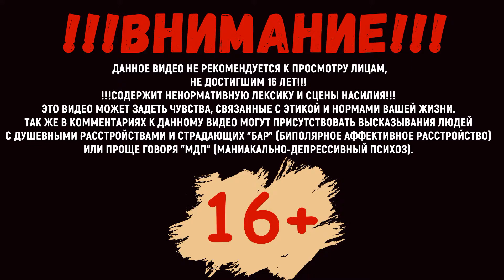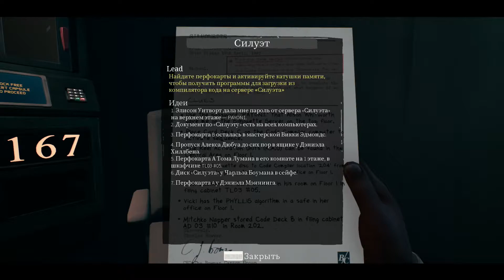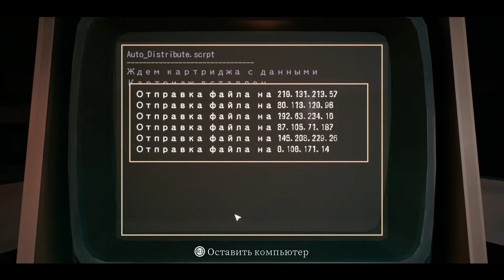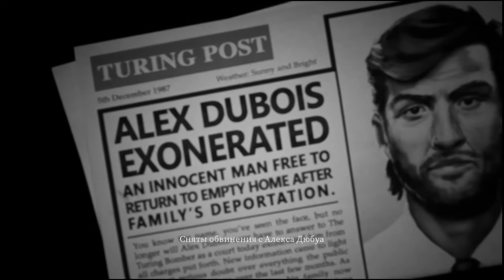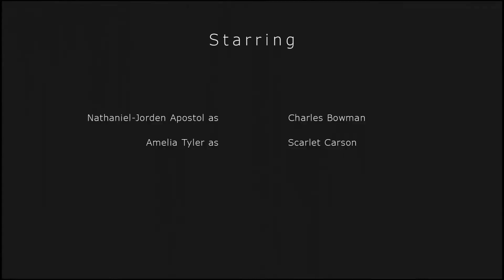The Occupation прохождение➤Часть #10➤Финал (PS4).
Прохождение The Occupation на русском языке➤#10➤Финал.
Собрав все перфокарты и запустив сервер Боуман-Карсен в главном здании ЦРИ, Харви решается на отчаянный шаг и копирует всю информацию с сервера. После этого он незаметно для всех покидает ЦРИ и отправляется в дом Скарлет Карсон где произойдет последняя беседа с Боуманом и положит финал этой истории.